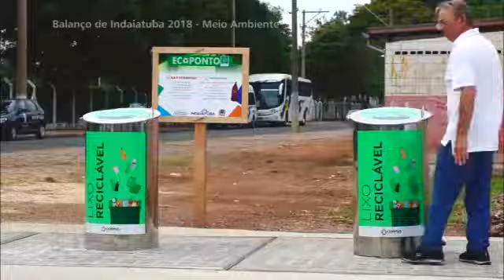Prefeito Nilson Gaspar de Indaiatuba SP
Deus  é fiel de Indaiatuba